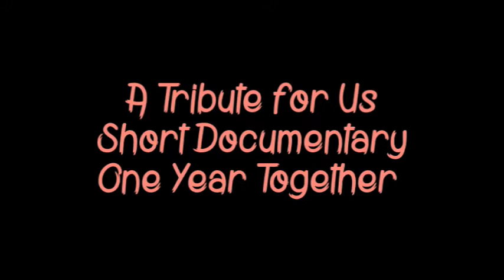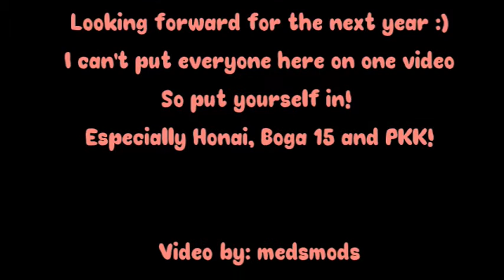1 Year Tribute